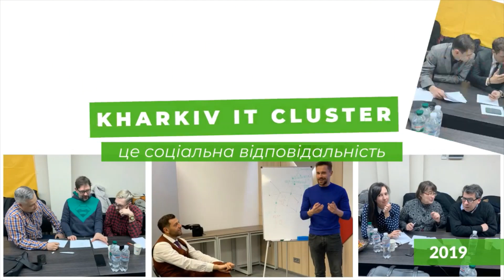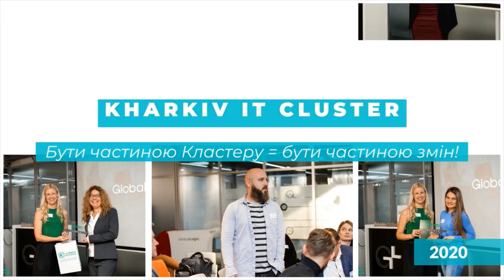День народження Kharkiv IT Cluster. Нам 5 років!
У 2020 році Харківський ІТ Кластер відсвяткував свій п’ятий день народження!

Kharkiv IT Cluster — харківська громадська неприбуткова «idea based» організація, яка розвиває середовище для технологічного бізнесу Харківського регіону, об’єднуючи в єдину спільноту провідні ІТ-компанії, сферу освіти та місцеву владу.

Ми розвиваємо середовище для технологічного бізнесу.

Let`s make Kharkiv better!